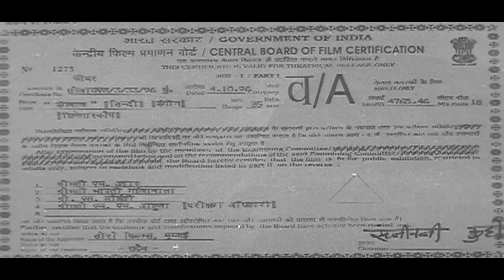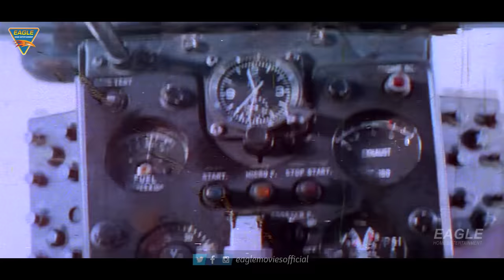मिथुन चक्रवर्ती की फुल एक्शन फिल्म रंगबाज | परेश रावल, शिल्पा शिरोडकर | Rangbaaz Action Movies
Synopsis
Rangbaaz is a 1996 Indian Hindi-language action film directed by Kanti Shah, starring Mithun Chakraborty playing three roles opposite, Shilpa Shirodkar, Deepak Shirke, Paresh Rawal, Rami Reddy, Mohan Joshi, Kader Khan and Kiran Kumar.

Movie: Rangbaaz – रंगबाज
Starring: Mithun Chakraborty (Triple Role), Shilpa Shirodkar, Vijaya, Bindiya Gill, Gayatri, Kader Khan, Paresh Rawal, Mohan Joshi, Kiran Kumar, Rami Reddy, Ishrat Ali, Johnny Lever, Deepak Shirke, Harish Patel, Rohini Hatangadi, Jack Gaud, Arjun & Others.
Lyrics: Dev Kohli
Dialogues : Bashir Babar
Cinematography: Akram Khan, S. Pappu
Editing: Jitendra Chawda
Fight: Bachan Singh
Art: Vasant Katkar
Produced By: Kanti Shah, P.L. Ahuja
Written & Directed By: Kanti Shah